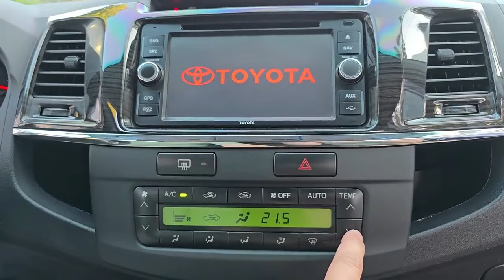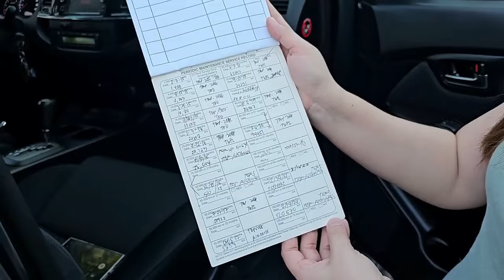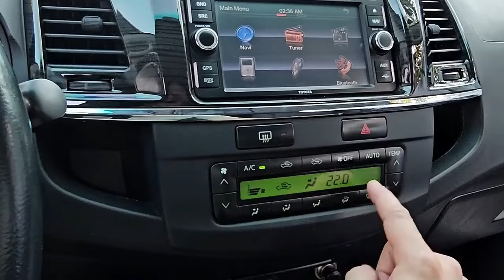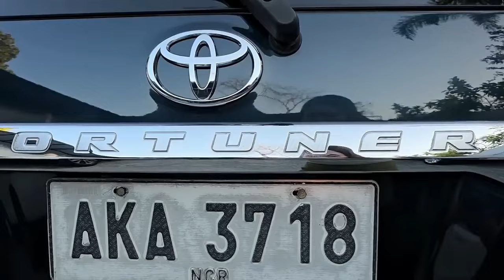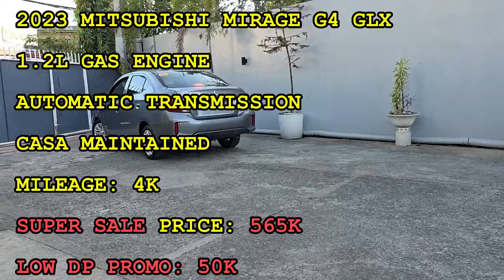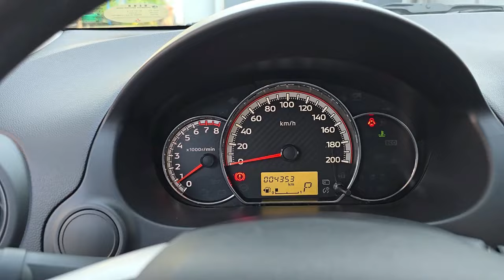BILIHAN NG PINAKAMURANG TOYOTA FORTUNER, MITSUBISHI MIRAGE UP TO 50% OFF | CHEAPEST REPO CARS 2024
PINAKAMURANG HATAK NG BANKO SALE UP TO 50% OF COMPARED TO BRAND NEW (PICK-UP, SUV, VAN, H100, SEDAN) MURANG REPOSSESSED CARS | CHEAPEST REPO CARS IN THE MARKET JUNE 2023 OWNER DIESEL TYPE

BILIHAN NG PINAKAMURANG REPOSSESSED CARS UP TO 50% OFF (PICK-UP, SUV, VAN) | CHEAPEST REPO CARS JULY  2024